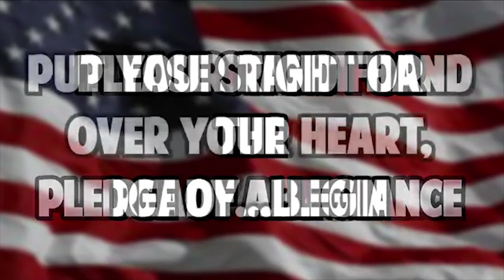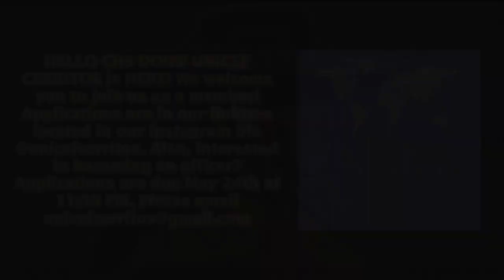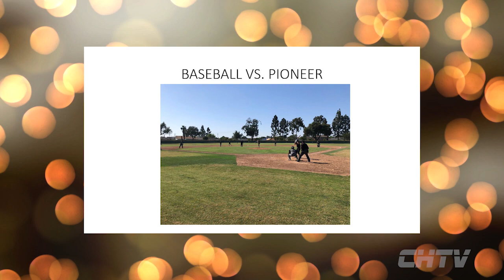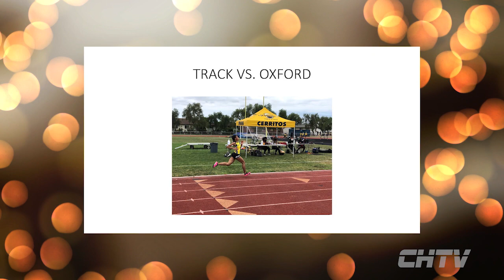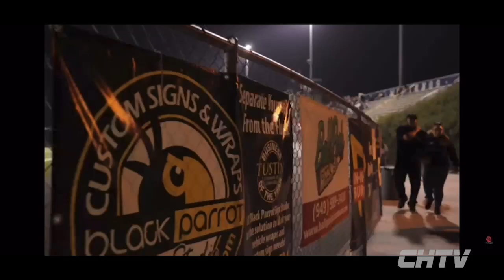CHTV_ONLINE_MONDAY | May 17, 2021